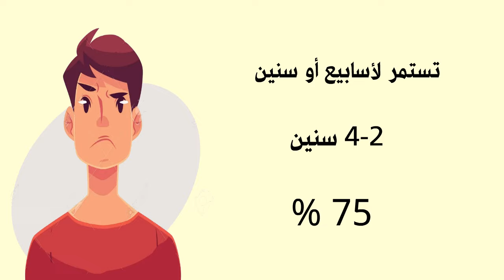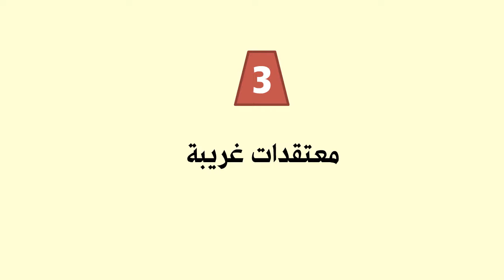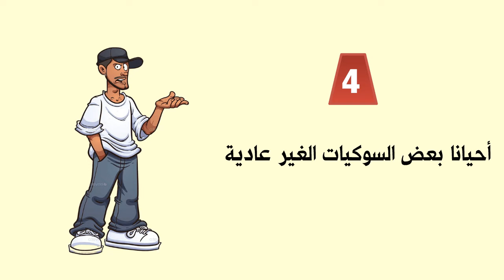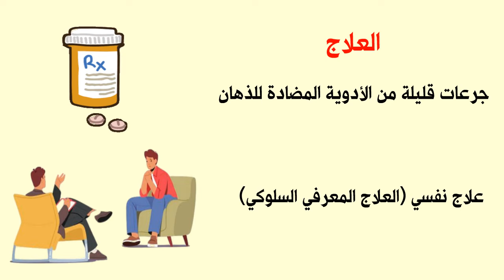خمس أعراض مبكرة تحذيرية تسبق مرض الفصام (الشيزوفرينيا)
مرض الفصام ، مرض الذهان ، علاج الفصام ، علاج الفصام ، هلاوس سمعية ، هلاوس بصرية ، أوهام ، ضلالات فكرية

 العلاج النفسي الفعال للقلق والاكتئاب والكثير من الامراض النفسية